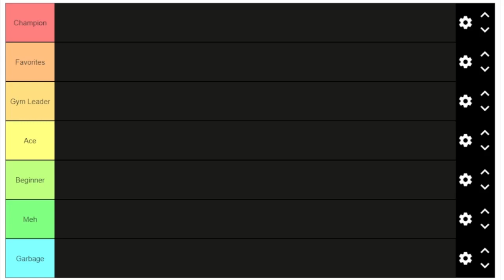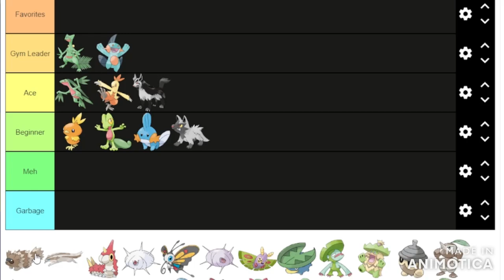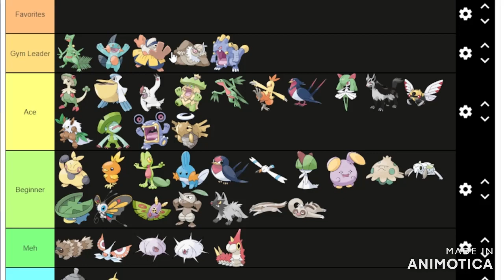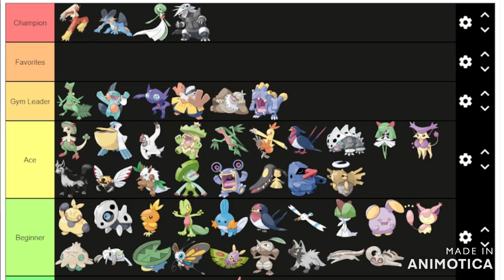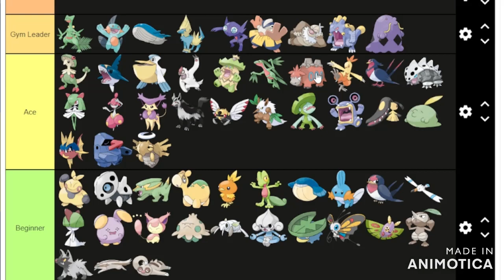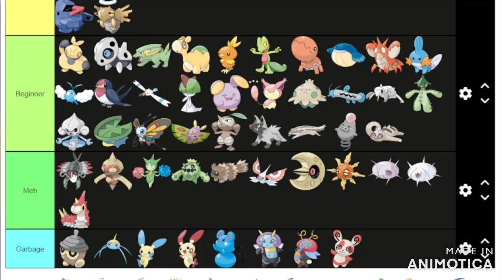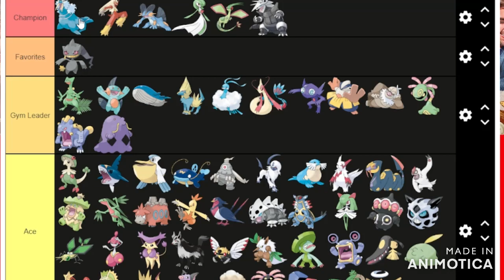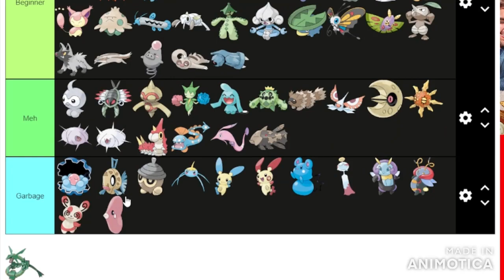Two Nerds Ranking Hoenn Pokemon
The Chaos Continues